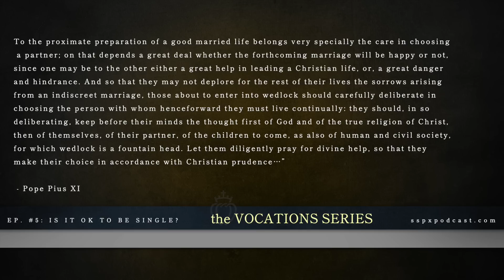Is it OK to be Single? Is the Single Life a Vocation? - Vocations Series #5 with Fr. McFarland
As mentioned in previous podcast on marriage, there are serious - even dangerous - misunderstandings about the single life in the world. In this episode, Father McFarland, Vocations Director for the SSPX US District, reviews some of the most common mistakes people make when thinking about the single life.

00:00 Introduction
00:49 Why we're doing this episode?
02:30 It's not technically a state in life but...
03:30 Group 1: Free Spirits
06:00 Group 2: Involuntary Single People
08:27 Don't lower your standards for marriage
11:06 Group 3: Those who choose single life
11:59 It's legitimate & superior to marriage
13:24 Some great single Saints
16:45 Single people can do amazing things...
18:28 I'm single - what should I do?
20:53 Why it's important to be single & generous
24:02 "We must smash this idea..."